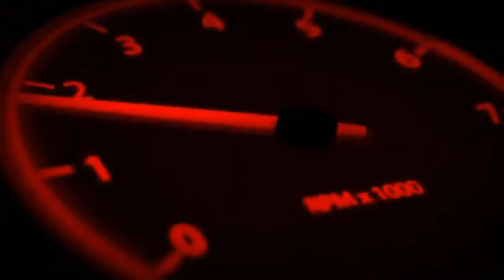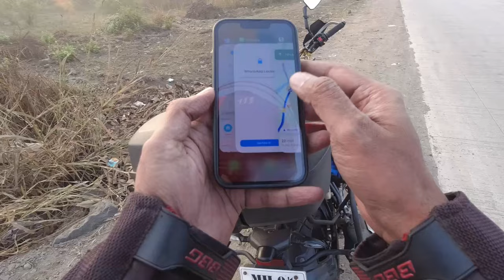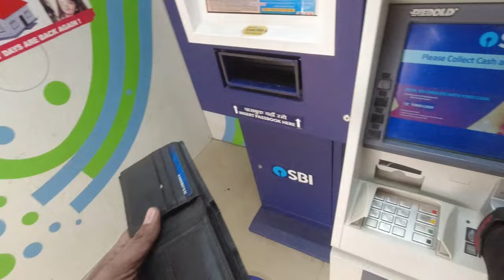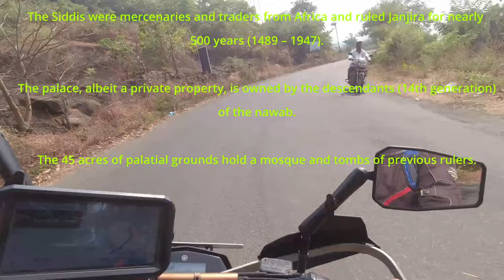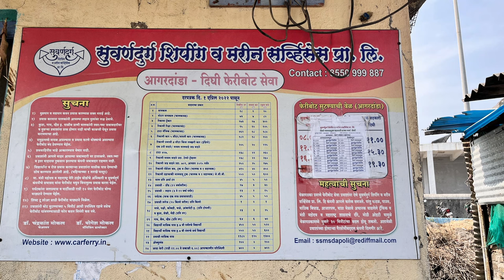Mumbai - Kokan Costal Route Ride 🏍️🏍️🏍️